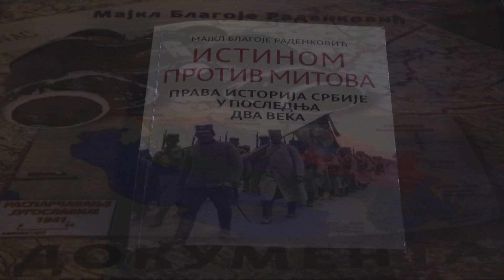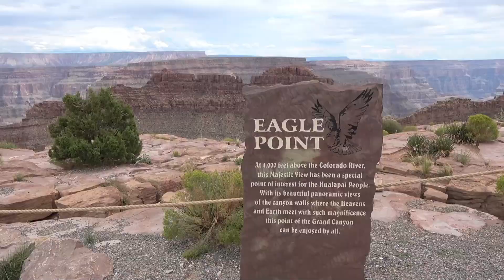Dragoslav Gogić, autor dokumentarnog filma "Darovi pustinje Mohave" - Jutro TV Jefimija